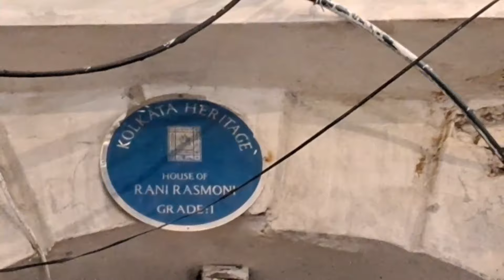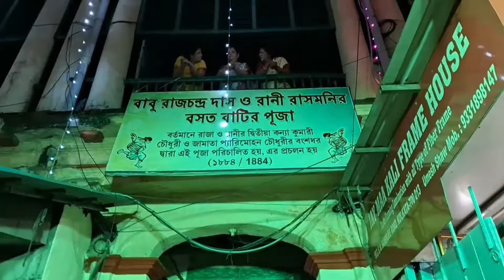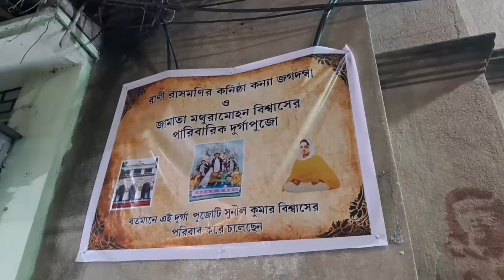Rani Rashmoni Barir Durga Puja | Bonedi Bari Durga Puja | বনেদি বাড়ির দুর্গা পুজো | Rashmoni home